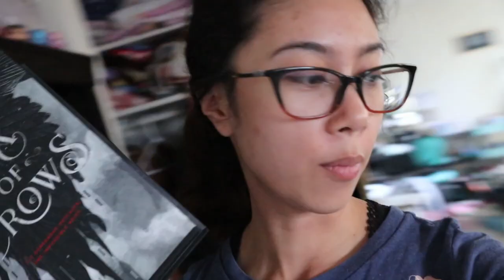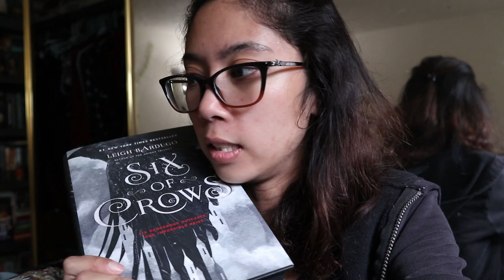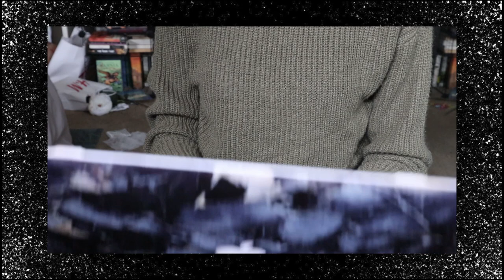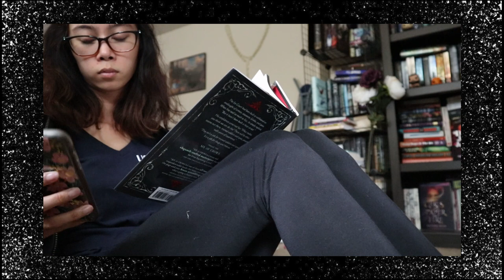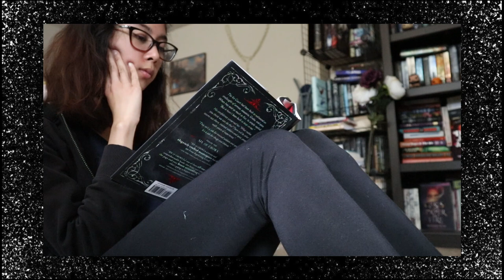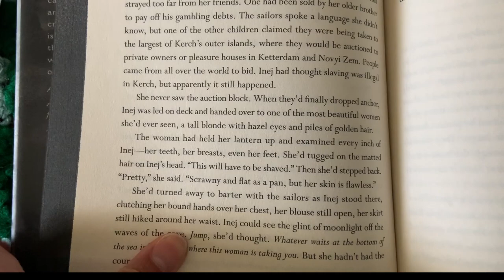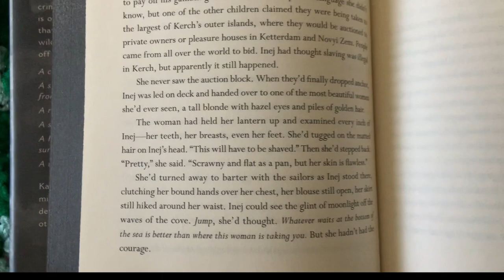An Entire Vlog From My Room! | Six of Crows Spoilery Reading Vlog!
I FINALLY READ SIX OF CROWS!!